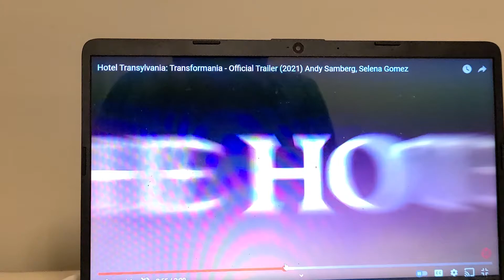HOTEL 🏨 TRANSLYVANIA TRANSFORMANIA OFFICIAL TRAILERRR TRAILER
da sequel